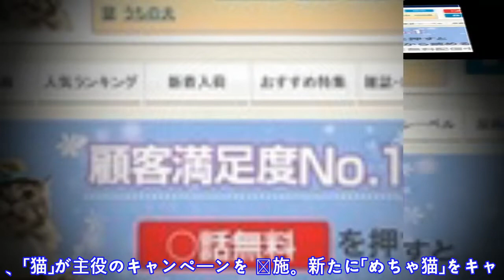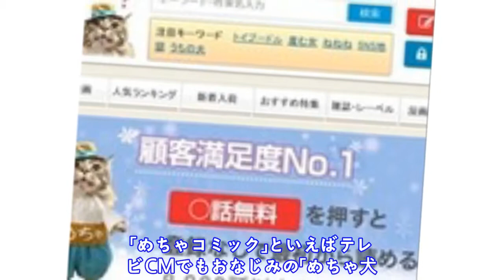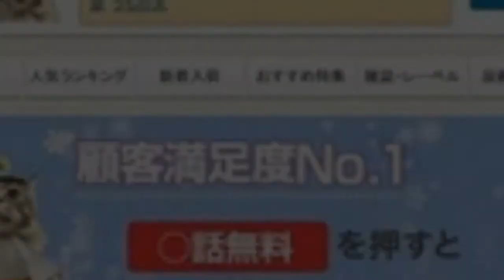あの「めちゃ犬」が「めちゃ猫」に!...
「 め ち ゃ 犬 」 で お な じ み の 電 子 コ ミ ッ ク 配 信 サ ー ビ ス 「 め ち ゃ コ ミ ッ ク ( め ち ゃ コ ミ ) 」 が 、 2 月 2 2 日 「 猫 の 日 」 限 定 の 特 別 企 画 と し て 、 「 猫 」 が 主 役 の キ ャ ン ペ ー ン を 実 施 。 新 た に 「 め ち ゃ 猫 」 を キ ャ ラ ク タ ー に 据 え 、 サ イ ト 内 の さ ま ざ ま な と こ ろ に 登 場 さ せ て い る 。